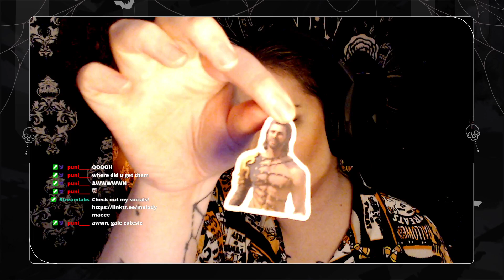❤️Softie Sylus❤️| Morally Grey Urge | Baldur's Gate 3 | Part 4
This is a VOD! Check out my Twitch channel for LIVE content!
Yes, he is based off of Sylus from loveanddeepspace lads 🙂